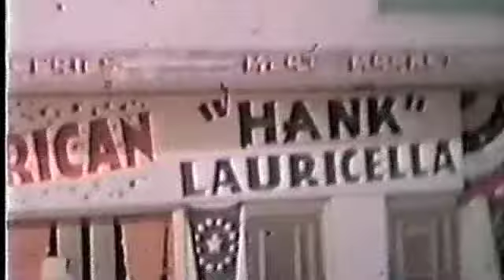1950s Family Footage ("When You're Smiling" , Louis Prima)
Misc family footage shot in the 1950s by my Dad.